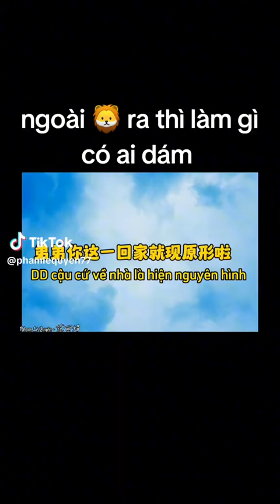🦁🐰chỉ có mình ổng dám bật lại đạo diễn các show truyền hình thôi, đạo diễn Vương SC cũng thế thôi🤣🤣🤣